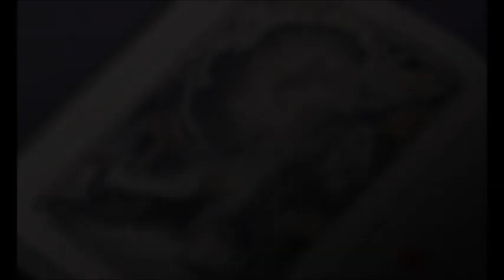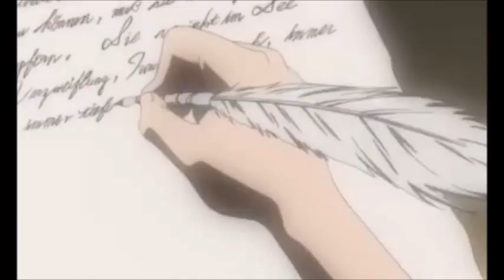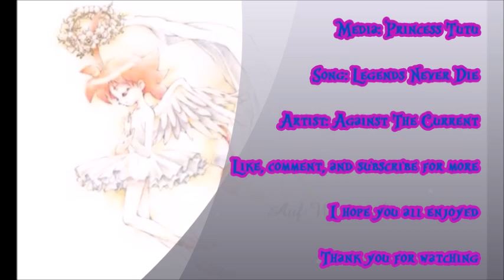Princess Tutu - Legends Never Die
I really wanted to make an AMV of Princess Tutu, my favorite anime. When I was listening to this song, I was inspired to play it to Princess Tutu and everything just fell into place. I really like how it turned out. I hope you do, too. Enjoy!